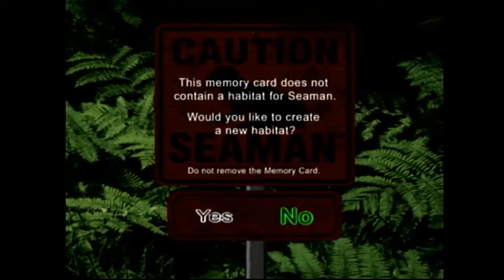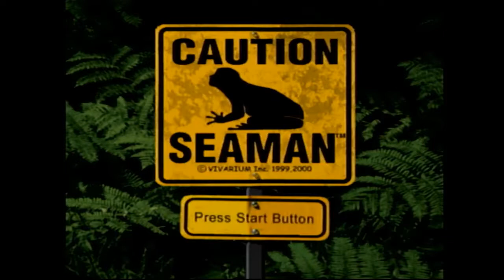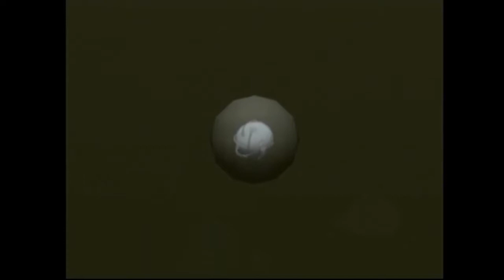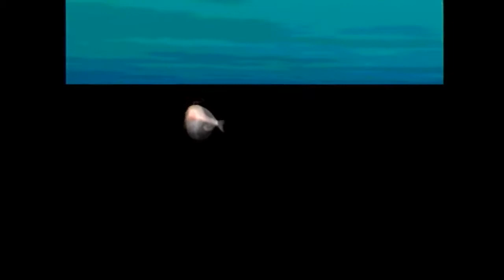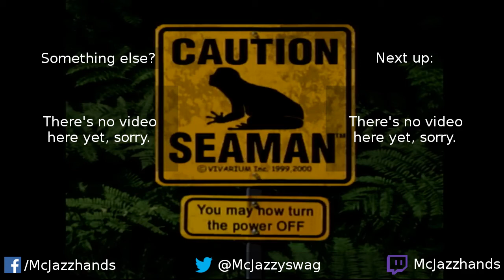For Science! | The Care and Feeding of Seaman (1)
We arrive at the laboratory of Jean Paul Gasse in order to carry on his research. Guided by the dulcet tones of the late Leonard Nimoy, we begin the process of caring for a strange creature known as Seaman. Today's work involves caring for the egg until it hatches and then guiding Seaman to the next stage of its life.